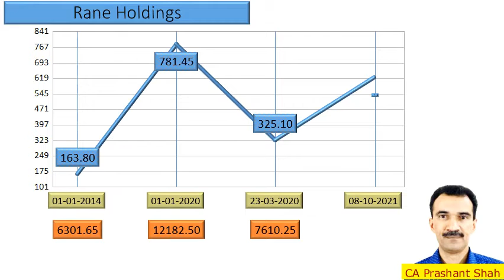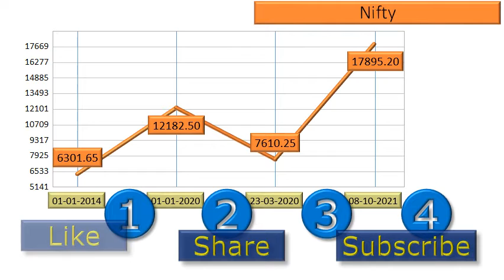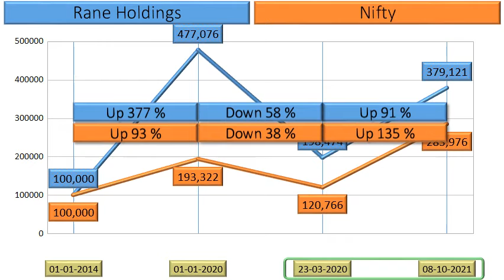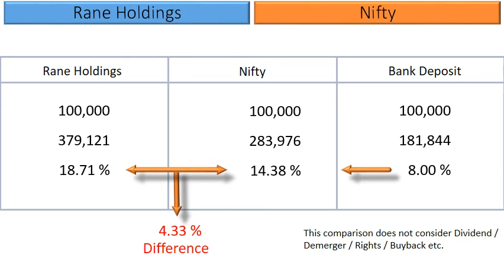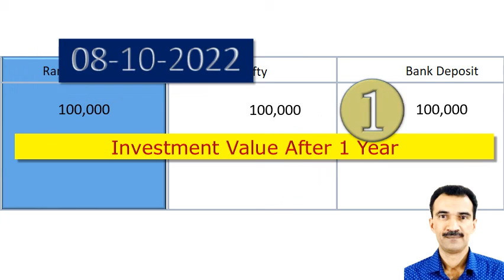Rane Holdings Price Analysis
Check the Actual Return %